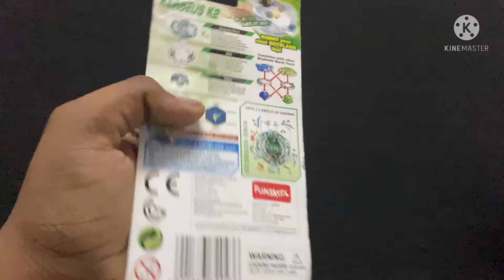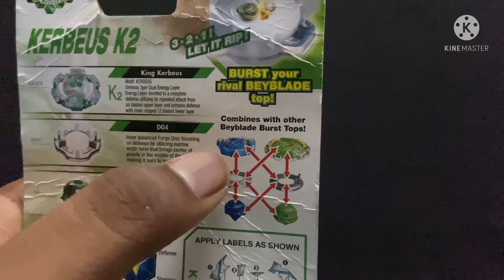King kerbius unboxing and review||in tamil||takara tomy||BEAST BEYBLADE.#5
King kerbius unboxing and review||in tamil||takara tomy||BEAST BEYBLADE

Special thanks to my friends:
Red eye
Multiverse tech tamil
Incredible bladers￼

red eye
multiverse tech Tamil
incredible bladers